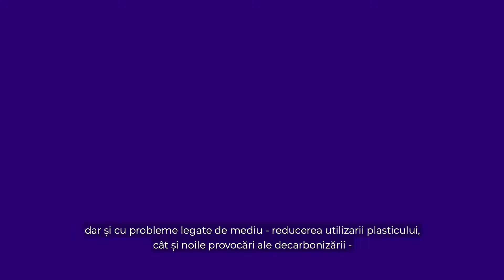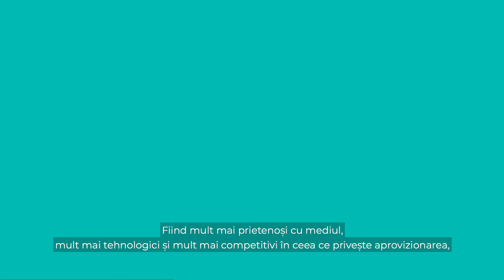De ce un nou brand? Interviu cu Pierre-Jean-Leduc, CEO al Grupului DEMGY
CEO-ul nostru Pierre-Jean Leduc vă prezintă noua noastră strategie prin noua noastră identitate Demgy: provocările, ambițiile, valorile și trecerea către Industria 4.0. Bună descoperire!